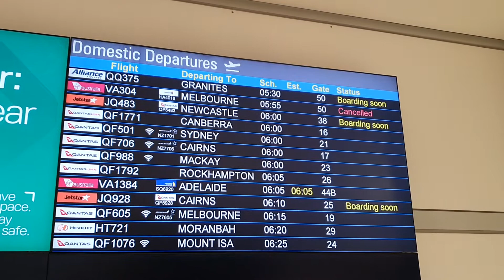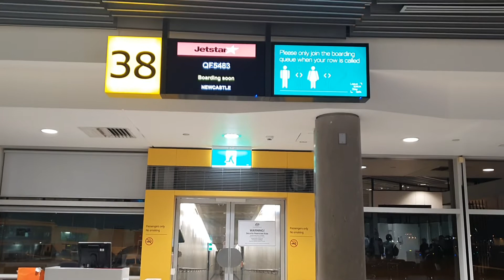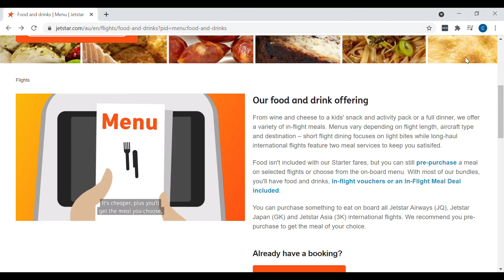Brisbane to Newcastle on Jetstar JQ483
We check out Jetstar from Brisbane to Newcastle. In this video we detail the flight experience on this early morning departure. This video should provide you with everything you need to know including: getting to Brisbane Airport, the onboard experience and getting to Newcastle city and beyond.

00:08 Brisbane Airtrain
00:31 Brisbane Domestic Airport
00:54 Our Aircraft
1:24 The Seat
1:46 Take-Off
2:45 In-flight Menu
3:03 Mid Flight
3:45 Descent into Newcastle
4:08 Landing at Sunrise
5:30 Newcastle Airport
5:55 Newcastle Interchange